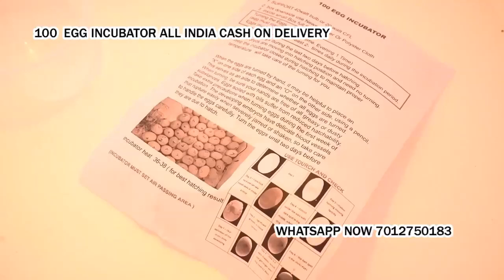100 Egg Incubator hatching Asarganj Bihar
100 Egg Incubator hatching machine for poultry bird Cash on delivery

1 year warranty

100 Egg Incubator hatching machine for poultry use Cash on delivery + warranty

* 6 Month Full Replacement Warranty With Bill

Hello Sir

* Alarm Indication;

100 Egg Capacity Semi Automatic Thermocol Box Incubator The Incubator Is Suitable For Hatching Eggs From All Egg

Arunachal Pradesh
Bihar
Chhattisgarh
Delhi
Goa
Jammu and Kashmir
Jharkhand
Karnataka
Kerala
Maharashtra
Manipur
Mizoram
Orissa
Tamil Nadu
Tripura
West Bengal
Global Indian influence in place names
Indonesia
Malaysia